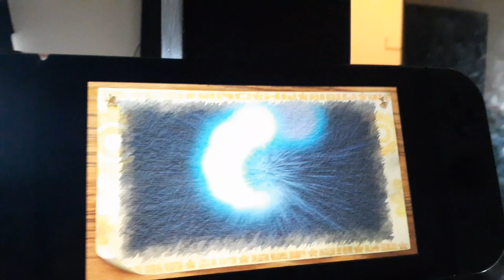chef monkey & murder monkey play kirby return to dreamland deluxe boss 2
I hope you enjoyed this video this alert my videos coming soon hope you enjoyed it and I will see you again on the next video kirbyreturntodreamlanddeluxe plushvideos gaming kirby @jackiethebunnygirl7076 @lana_renNstimpyezekiel @royal_gbear446 @Felipe351dc2